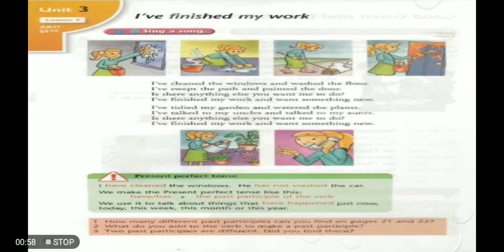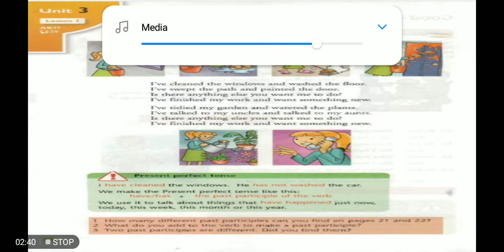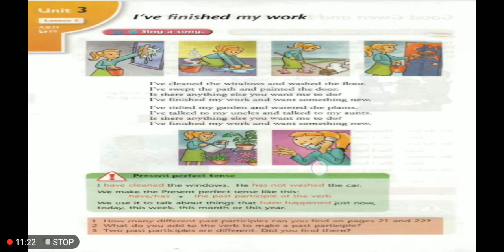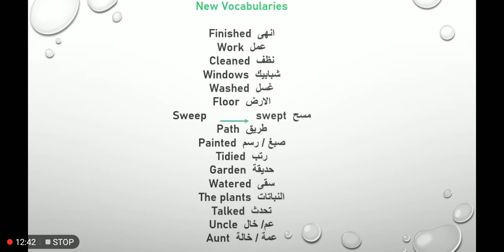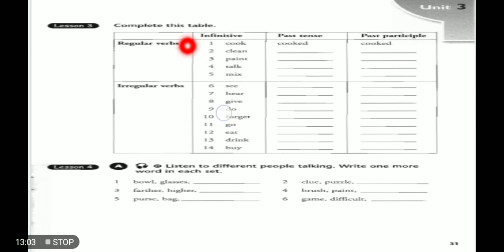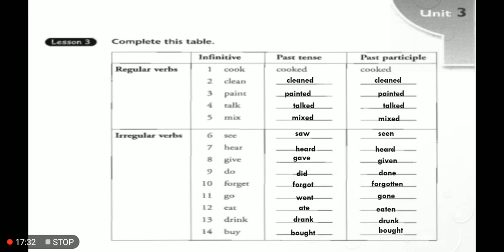الاول المتوسط /اللغة الإنكليزية /الوحدة الثالثة المضارع التام